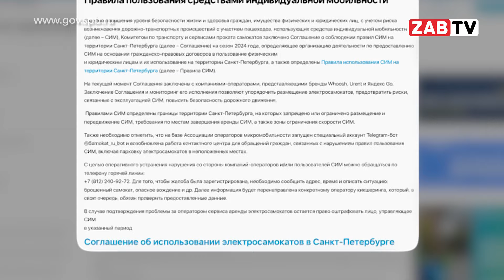Балдеж на самокате скоро всё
Продолжаем освещение вопросов, поднятых на пленарном заседании Общественной палаты Забайкальского края на тему «Дороги Забайкалья: развитие и перспективы». В этот раз поговорим о самокатчиках и самокатах, какие перспективы у этого неоднозначного явления в Чите? Смотрите прямо сейчас.